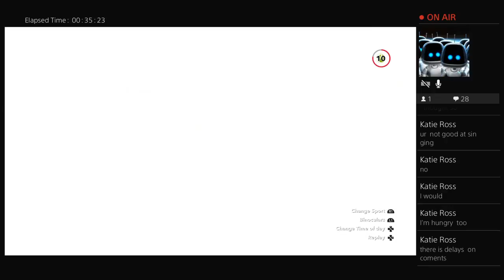Steep PS4 Ep 7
Hello Youtubers this is me (Andrew) I am the creater of the 1134 Crew. I make coding tutorials on Scratch.mit.edu and other awesome content. Please do not swear in the comments.

No Point Reading Below This

a
aah
aahed
aahing
aahs
aardvark
aardvarks
aardwolf
ab
abaci
aback
abacus
abacuses
abaft
abalone
abalones
abandon
abandoned
abandonedly
abandonee
abandoner
abandoners
abandoning
abandonment
abandonments
abandons
abase
abased
abasedly
abasement
abaser
abasers
abases
abash
abashed
abashedly
abashes
abashing
abashment
abashments
abasing
abatable
abate
abated
abatement
abatements
abater
abaters
abates
abating
abatis
abatises
abator
abattoir
abattoirs
abbacies
abbacy
abbatial
abbe
abbes
abbess
abbesses
abbey
abbeys
abbot
abbotcies
abbotcy
abbots
abbotship
abbotships
abbott
abbr
abbrev
abbreviate
abbreviated
abbreviates
abbreviating
abbreviation
abbreviations
abbreviator
abbreviators
abc
abdicable
abdicate
abdicated
abdicates
abdicating
abdication
abdications
abdicator
abdomen
abdomens